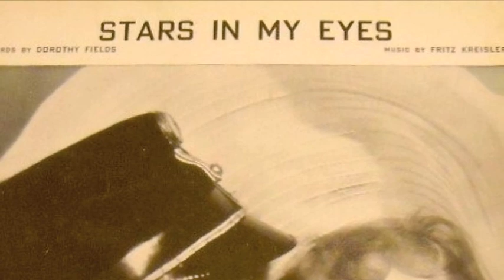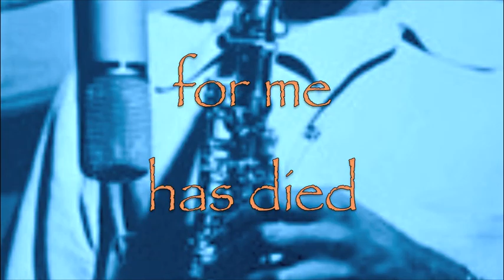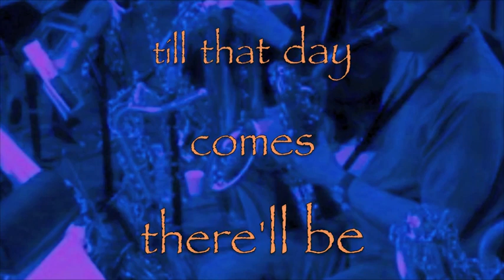Jerry Fielding - Stars In My Eyes (Fritz Kreisler & Dorothy Fields)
In 1954, the 32-year-old Fielding brings to fruition a fascinating, if largely unwitting & altogether incremental, 35-year-old collaboration.

As re-imagined by Fielding, Kreisler's lovely composition, (unveiled in 1919 as "Who Can Tell," reprised in 1932 & again in '36, w/ Fields' new lyrics & title), weathers the transition from Viennese waltz to straight ahead mid-tempo flag waver surprisingly well in this unique but utterly unaffected interpretation. BTW, apologies to the divine Dorothy; in order to accommodate most of Fielding's melodic embellishments, I've administered a wee bit of sub-Kurt-Elling-esque embellishment to the corresponding lyrics.

Moreover, I've reintroduced visual elements from "The King Steps Out," the 1936 film for which Ms. Fields had refitted Kreisler's composition in the first place, thus engineering, albeit unwittingly, a (very) posthumous prequel/reunion between Fielding and cinematographer Lucien Ballard ("Noon Wine" & "The Wild Bunch"), not to mention Fielding & fellow traveler Franchot Tone ("Advise & Consent," wherein they'd make their joint re-emergence from the blacklist).

But, in the end, this one's for Jerry & Camille.